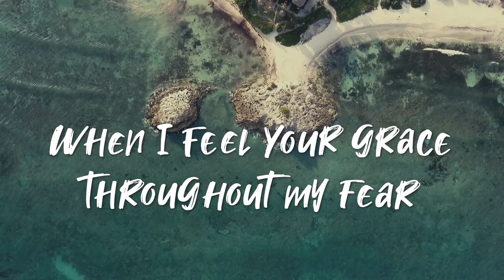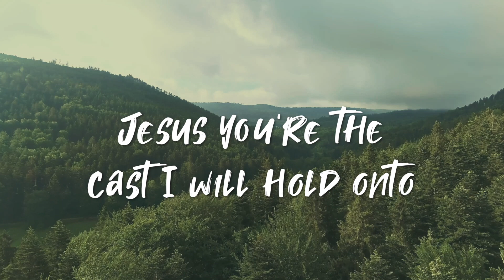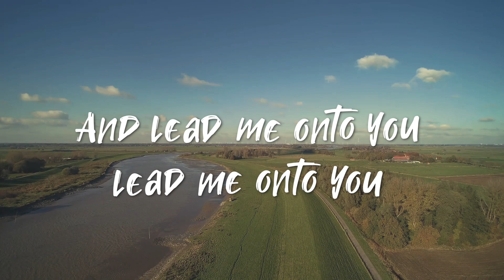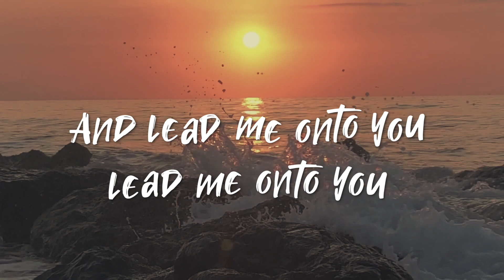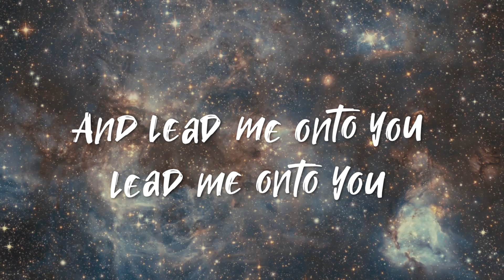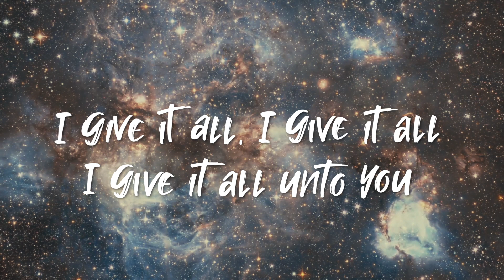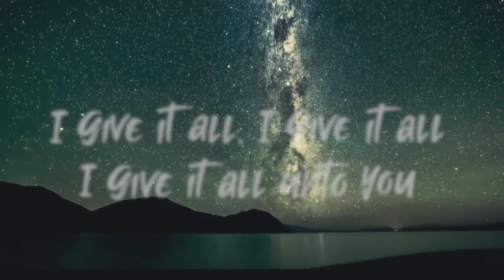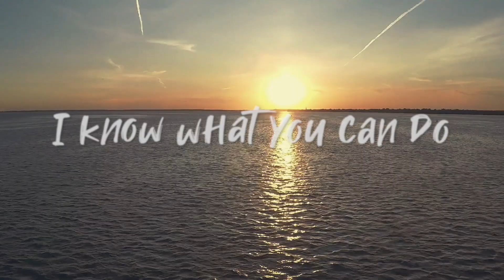Jesus It's You (Lyric Video) - Jerome Silva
Vocals: Jerome Silva
Guitar: Surj Sembi-Harding
Violin: Francis Logan
Keys: Michael Keen
Venue: Holy Trinity Hounslow

Lyrics:

Verse 1
Jesus You alone are holy
Jesus You alone are true
Jesus You're the one whose captured
My heart again and again

Chorus 1
When I see all your glory that surrounds me
When I feel your grace throughout my fear
When I hear the sound of your heart beating
I know Jesus it’s you Jesus it’s you
I know what you can do Jesus it’s you

Verse 2
Jesus you alone are perfect
Jesus you alone give hope
Jesus you're the cast I will hold onto
Your heart again and again

Bridge
Take off all this worthless baggage
And lead me onto you lead me onto you
I give it all I give it all I give it all unto you

Songwriter: Surjit Sembi-Harding